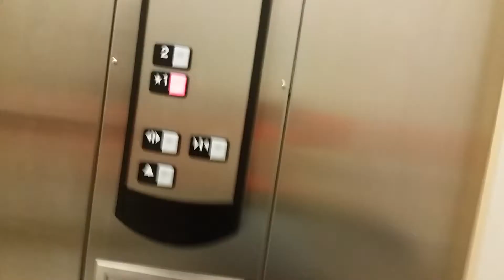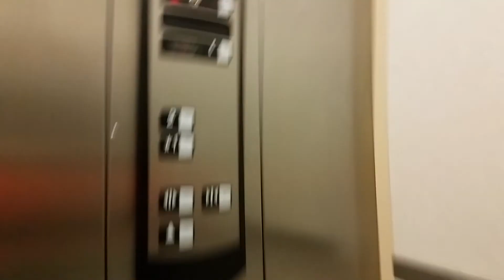Schindler 330A Hydraulic Elevator @ Warsaw Community High School, Warsaw, IN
Elevator Information
Brand: Schindler
Fixtures: HT
Floors Served: 2